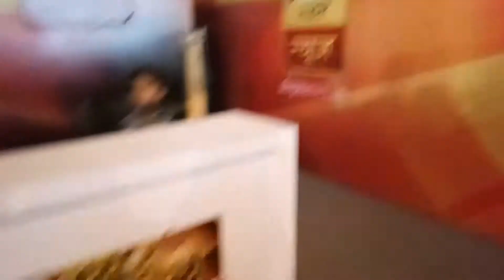lav kush ramlila Lal kila delhi India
Hello friends my name is Rohit jaiswal